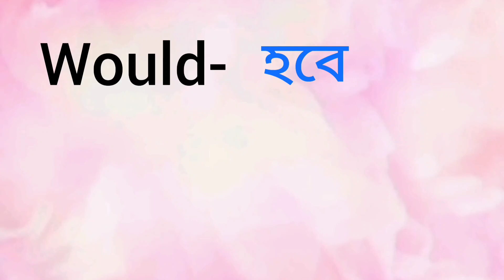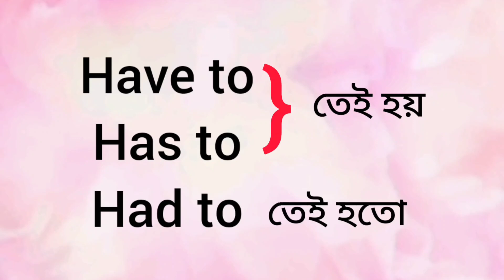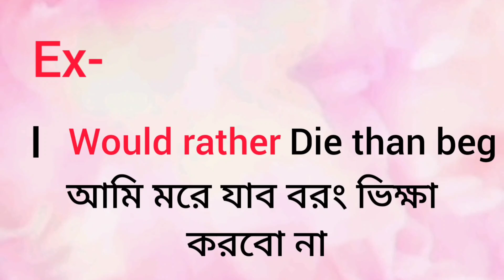What are auxiliary verbs | সব কিছু ১০০% clear🔥 | modal auxiliary verbs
Hey everyone!
       In this video we have covered facts about A,AN and The.you will be surprise to know how should we use of Articles in English Grammar and apply it in our day to day life.A,An and The. are the Articles which you can't deny to learn because of their use.
Watch the video till end and we will learn how to use A,AN and The.

00:00 Intro of the videos
00:07 Starting
02:26 Vowels and Example
02:28 Like share and subscribe
02:32 outro